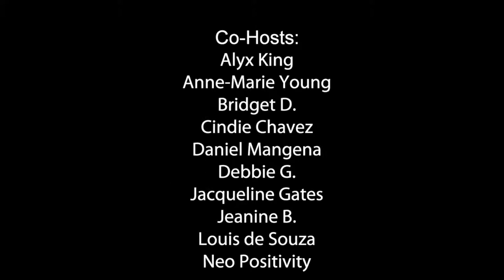Maria Elizabeth van Niekerk Meets Louis de Souza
Maria visits us again this week, and this time Louis is able to join us for the show.

They start off with a brief conversation in Afrikaans that neither Walt nor Anne-Marie understand a word of, but it doesn’t matter because it’s all too funny.

Then they compare notes on growing up in South Africa.

Walt thought it might turn into a conversation about their respective health issues, but they just formed the backdrop for a conversation about what it’s like to live through hard times and come out the other side.

Not to mention the perils of taking money out of an ATM.